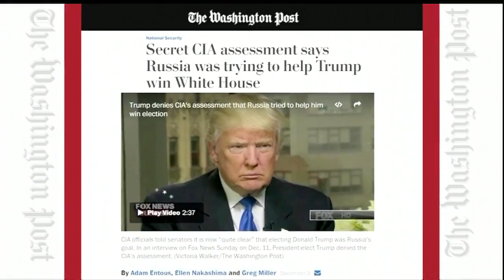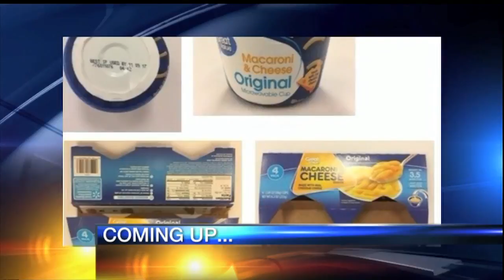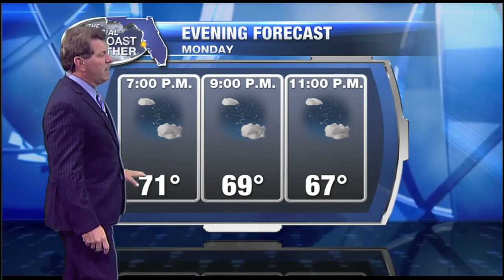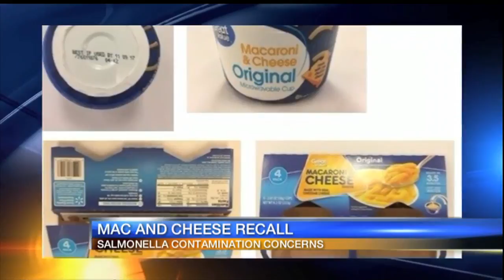ABC7 News at 5:30pm - December 12, 2016